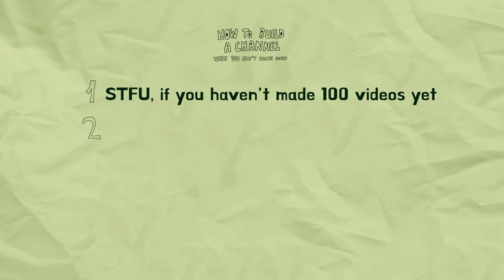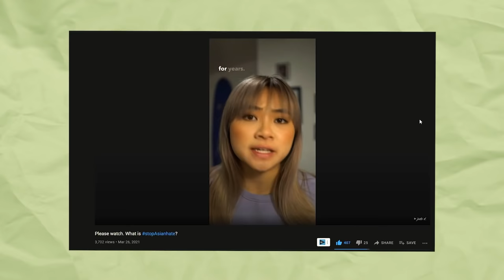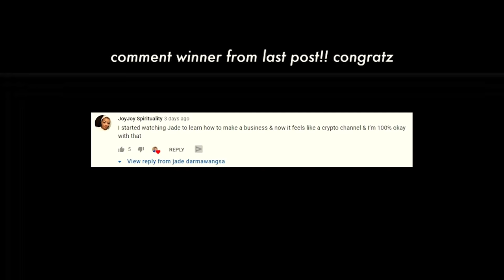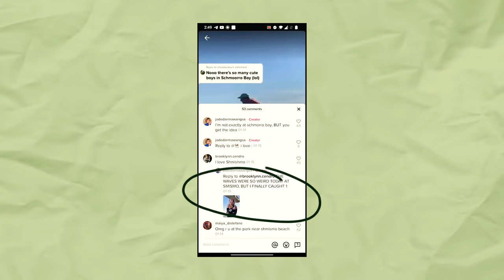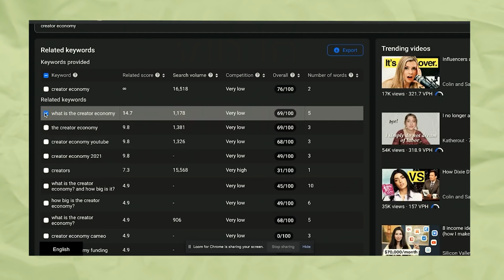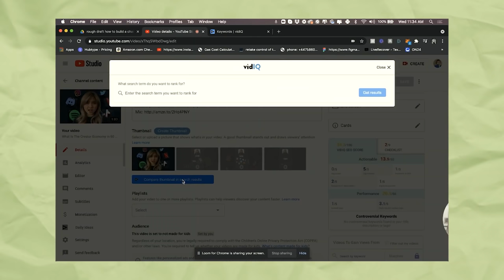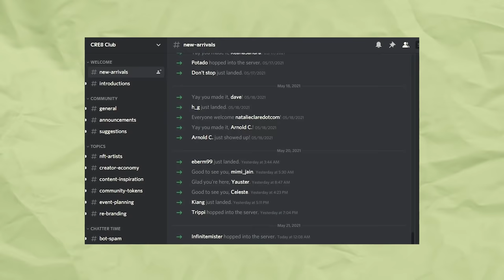if i had 100 subscribers this is what i'd do...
SOCIAL MEDIA!

7640 NE Airport Way
# 56695